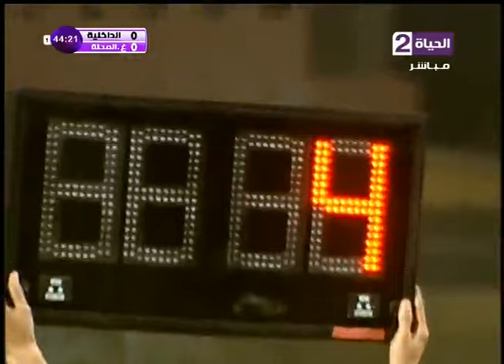مباراة الداخلية VS غزل المحلة 1 / 0 ...... الدورى المصرى 2015 / 2016